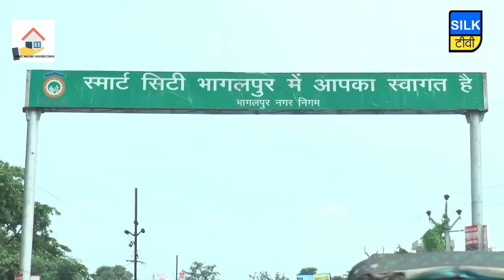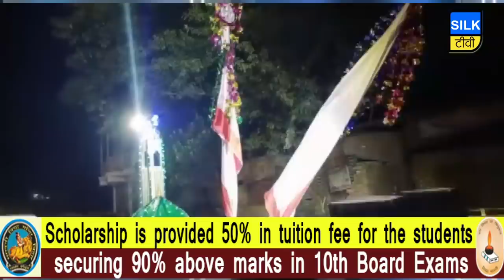जिले की खबरें एक साथ | 21 OCTOBER 2019